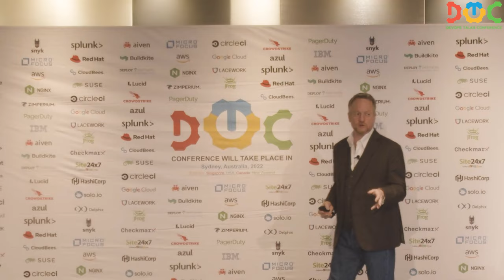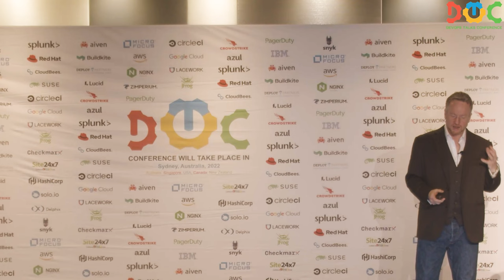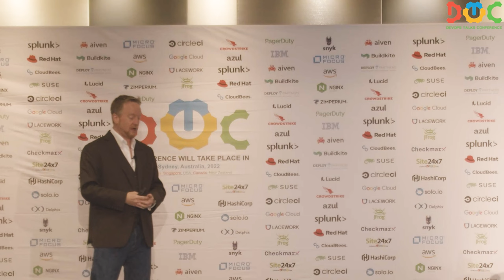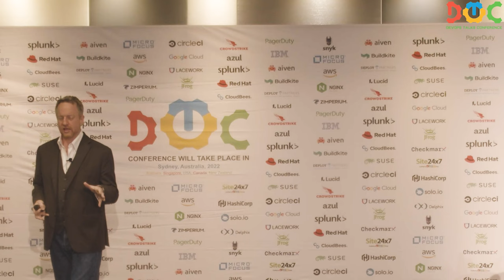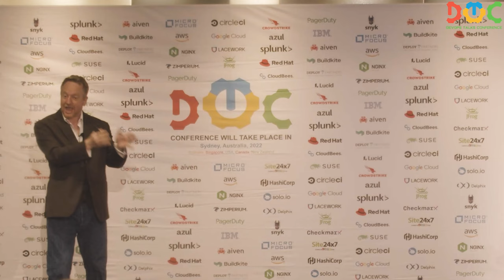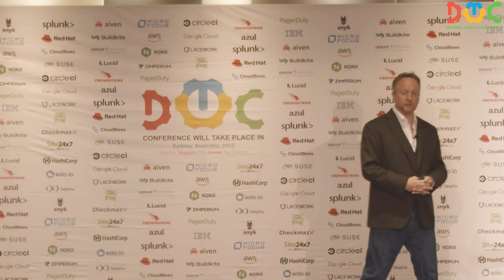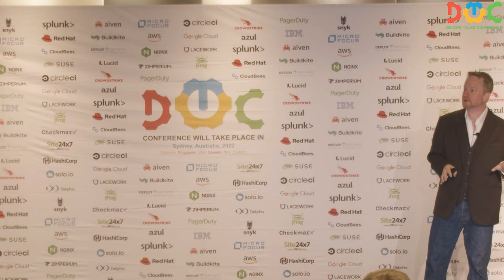“Lots and lots of little (and not-so-little) things (managing scale & hyperscale on the edge”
DevOps Talks Conference Sydney 2022
Peter Lees — Head of Solutions and Innovation, Asia-Pacific at Suse.
The Edge “Lots and lots of little (and not-so-little) things (managing scale & hyperscale on the edge (or all of the edges)”

“The Edge” is both the new frontier and a concept that has been around for ages. However you look at it, it’s clear that the number, capacity & relevance of edge devices and systems is growing exponentially. With the increasing use of containerisation to dynamically push applications to these devices, how can we manage, maintain & secure both workloads & environments at the necessary scale? This session takes a look at examples of edge deployments to see what’s possible and looks at some of the tools & techniques that have been used to address our latest scalability challenge.